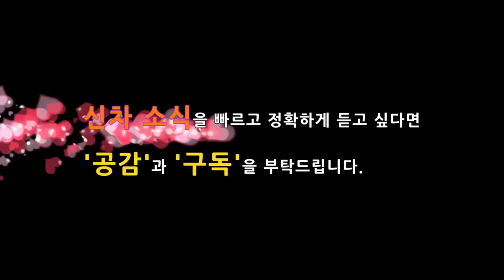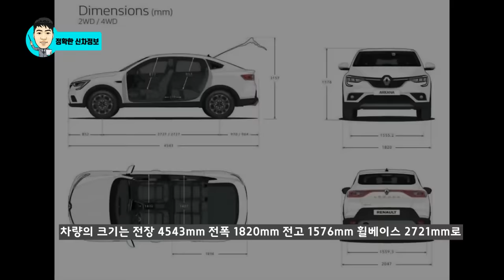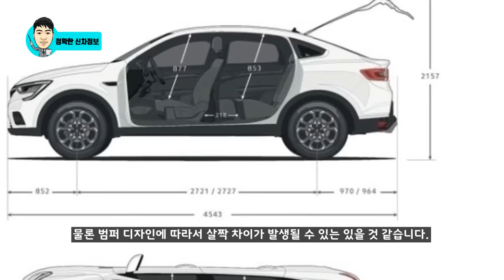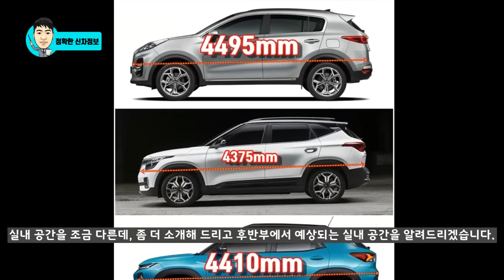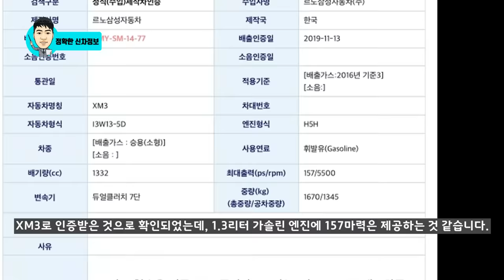2부! 처음 선보이는 쿠페형 SUV! XM3 인스파이어! 경쟁력 분석! 셀토스 킬러! Renault arkana!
국내제조사가 처음 선보이는 쿠페형 SUV인 르노삼성 XM3 인스파이어가 드디어 출시가 됩니다.

다음주에 사전계약을 시작으로 3월에 출시될 예정인데, 출시전에 어떤 경쟁력을 제공하는 먼저 살펴봤습니다.